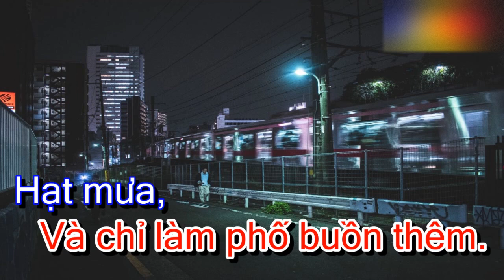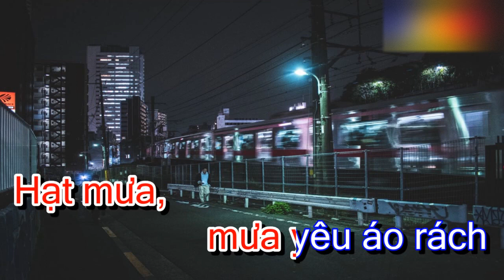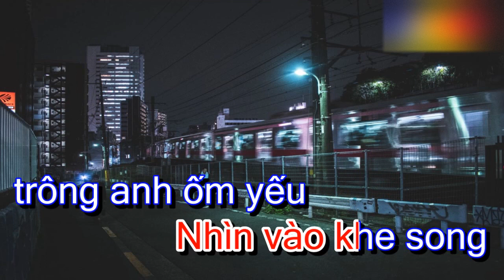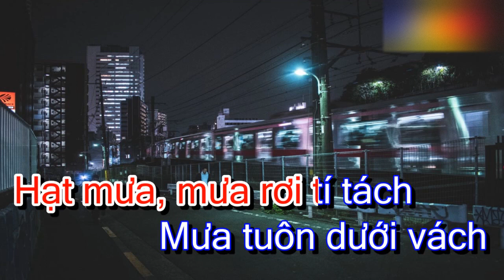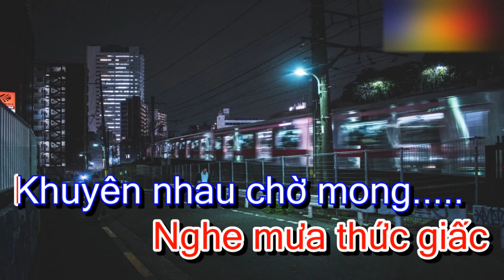Karaoke - Pho Buon